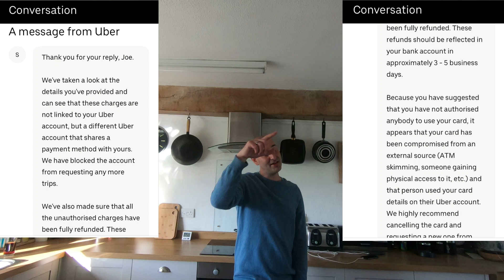Uber Scammed Me and Then Tried to Cover It Up! Not Clickbait! - Watch Till The End Guys!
Uber Scammed Me and Tried to Cover It Up! Not Clickbait! - You wont beleive what Uber did to me!! Watch till the end guys!

JO's SNAPCHAT: itsjoemarsden
JORDANS SNAPCHAT: jordan.j1998

++ Share our Tags

Produced by Cob Media UK